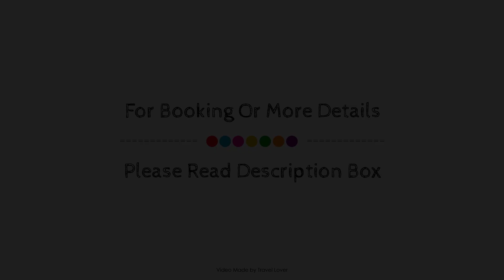Dumbleton Hall Hotel, United Kingdom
About Property:
Dumbleton Hall Hotel is conveniently located in the popular Dumbleton area. The property features a wide range of facilities to make your stay a pleasant experience. Facilities for disabled guests, Wi-Fi in public areas, car park, room service, restaurant are there for guest's enjoyment. Non smoking rooms, air conditioning, heating, desk, telephone can be found in selected guestrooms. Access to the hotel's golf course (within 3 km), garden will further enhance your satisfying stay. Friendly staff, great facilities and close proximity to all that Dumbleton has to offer are three great reasons you should stay at Dumbleton Hall Hotel.
Searching For
1. Dumbleton Hall Hotel
2. Dumbleton Hall Hotel Virtual Tour
3. Dumbleton Hall Hotel Rooms
4. Dumbleton Hall Hotel Amenities
5. Dumbleton Hall Hotel Videos
6. Dumbleton Hall Hotel Offers
7. Dumbleton Hall Hotel Deals
Audio Credit:
Track Title: Blank Slate
Artist: VYEN